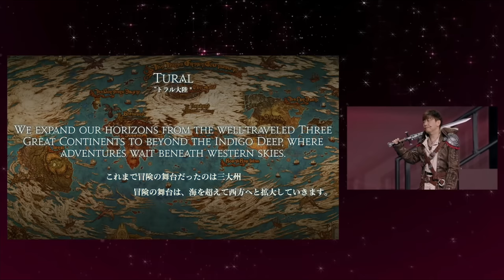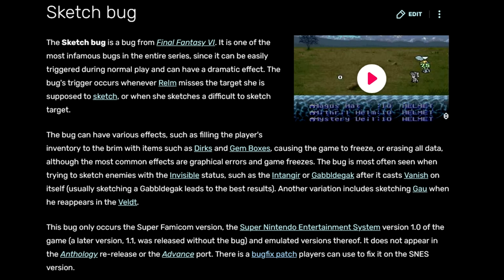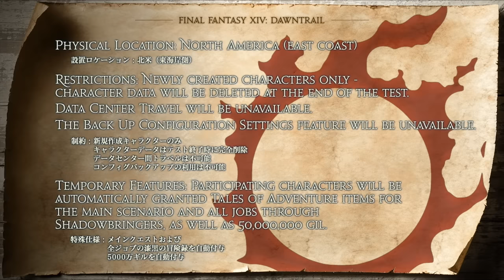FFXIV EU Fan Fest 2023 - Thoughts and Talk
EU Fanfest is happening. Here are my thoughts on the Live Letter.